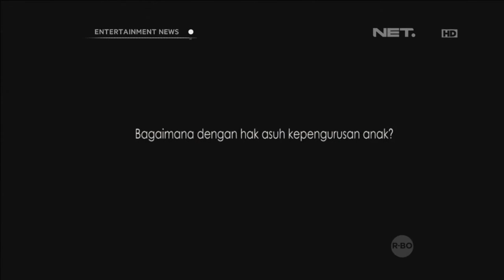Sidang lanjutan perceraian Marshanda dan Ben Kasyafani